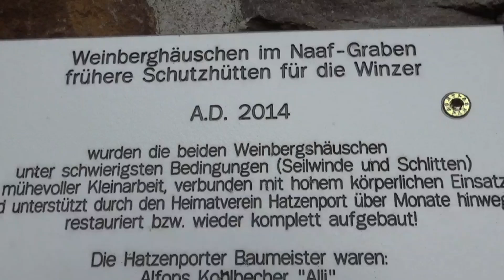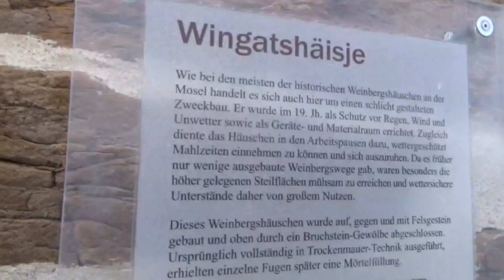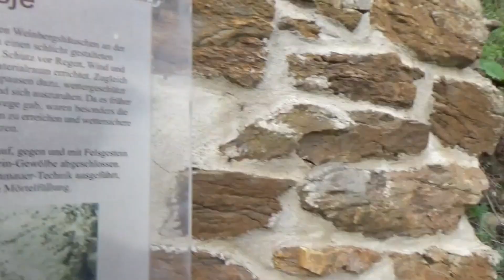Weinberghäuschen; Hatzenporter Laysteig 8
Teil 8 der Wanderung vom Hatzenporter Laysteig an der Mosel.
Info zu den Weinberghäuschen.
In Teil 9 der Abschluss der Wanderung.
Part 8 Dream path Hatzenporter Laysteig with vineyards.
Follow for the last Part 9.
0:36 Hermann Schausten
2:56 Auf dem Weg
4:00 Weiteres Weinberghäuschen